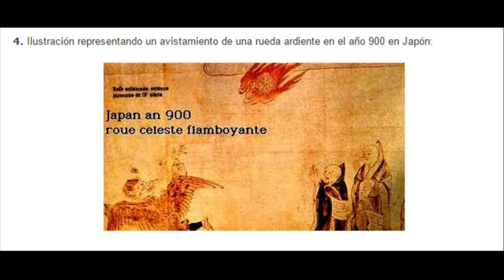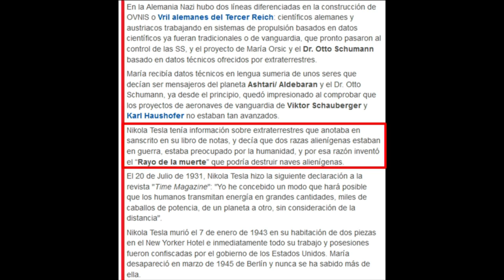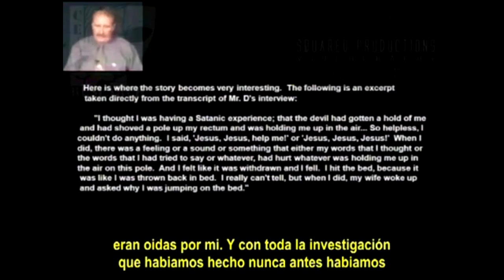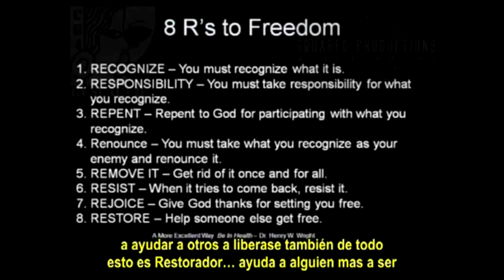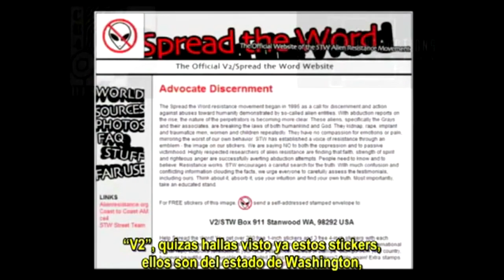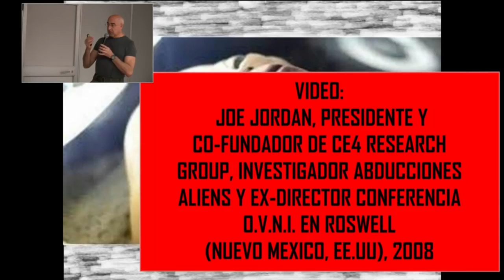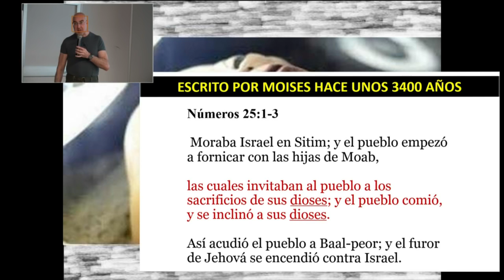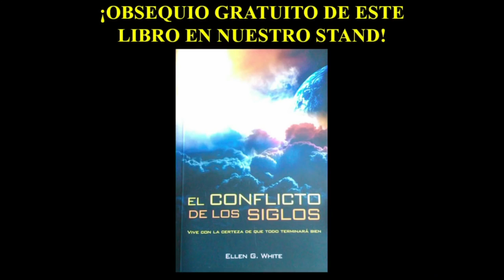EL fenómeno OVNI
Una conferencia muy buena sobre los Ovnis